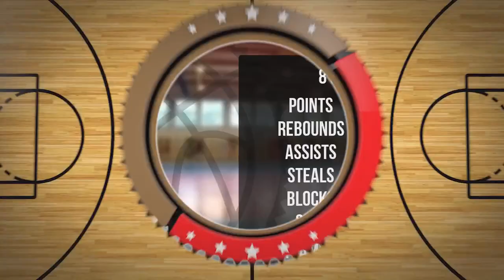Krystian Kosim Player Mixtape DC92 Brodnica 2023